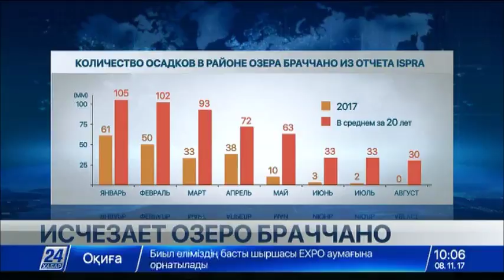В Италии исчезает озеро Браччно